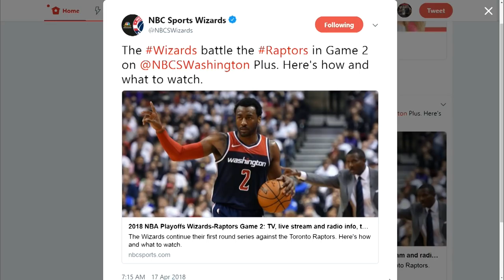Wizards Game Two Preview with Tony Massenburg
The Sports Junkies weigh-in on the Wizards chances tonight in game two.